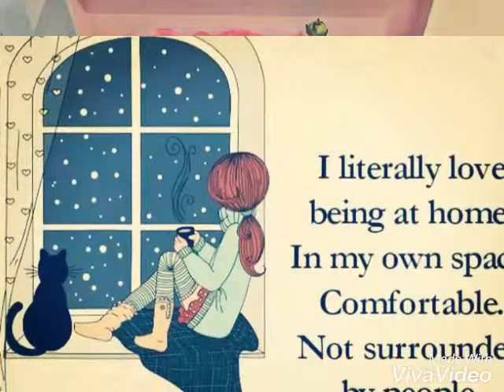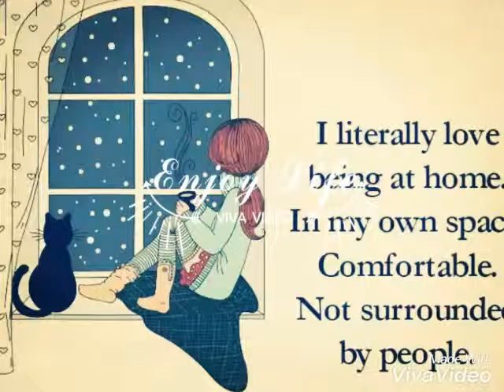Dard dilo ke...RAK VIDEOS